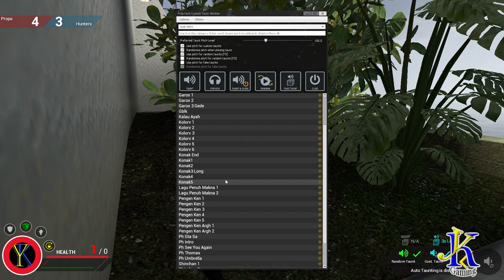Map Nya Bergema ya !!! - Garry's Mod Indonesia